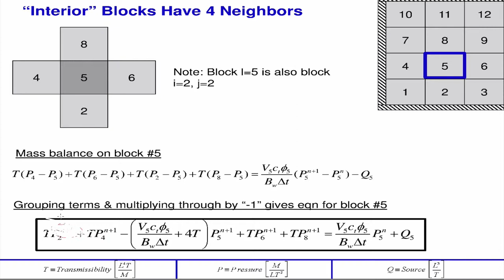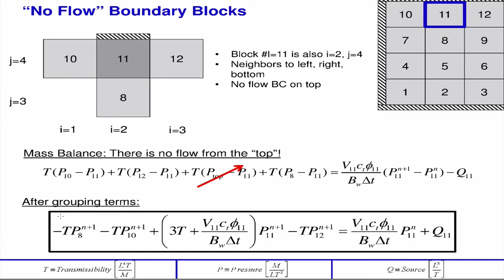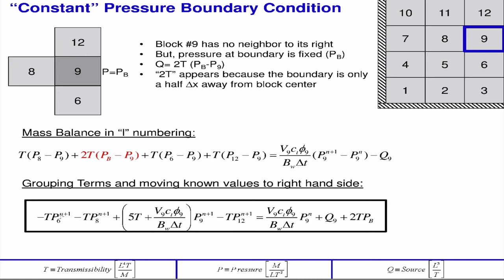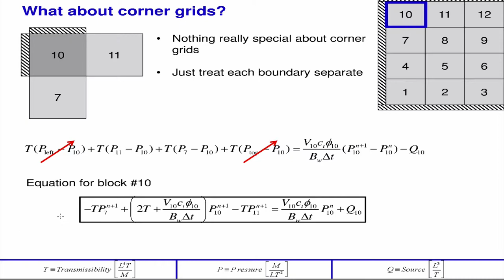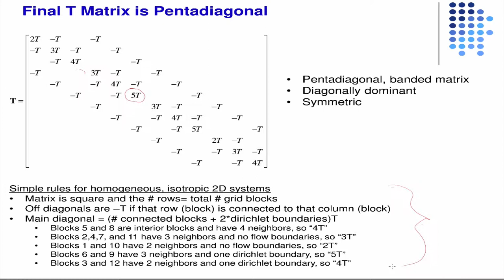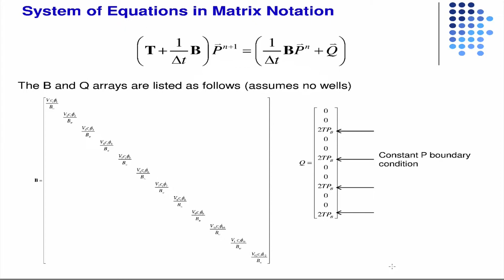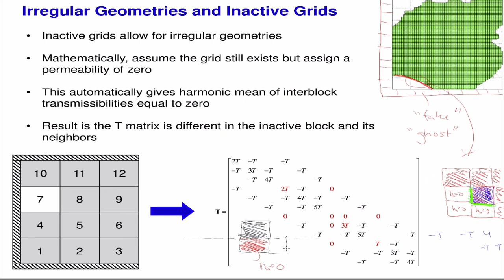Review of 2D heterogeneous reservoir equations